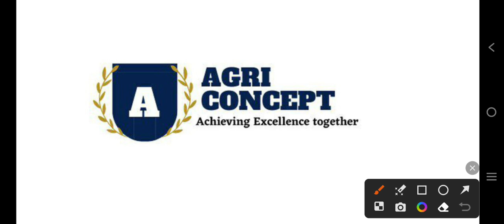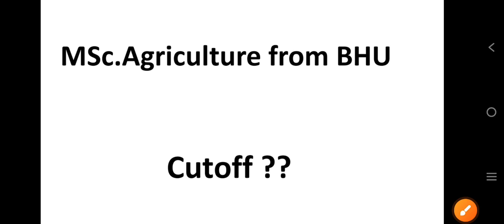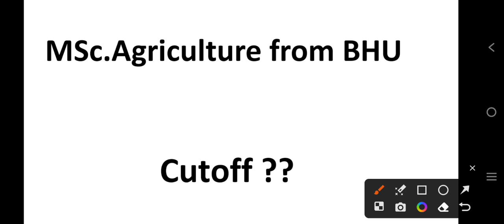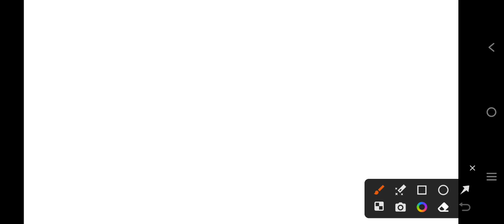CUET-PG M.Sc Agriculture BHU 2024 cutoff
ibps afo and po exam date

Agriculture extension education basics and complete lecture by agri concept
Wheat crop package of practices by agriconcept

This session is related to agriculture soil science topics like soil texture and soil structure which always ask in all agriculture competitive exams and Msc entrance exams.

cuet pg msc agriculture bhu cutoff